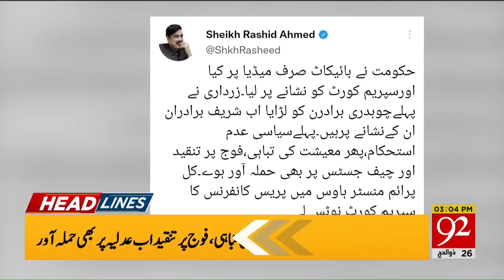Coalition Govt big decision against SC | 03:00 PM | Headlines | 26 July 2022 | 92NewsHD